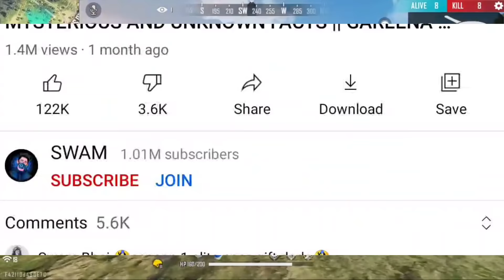FREE FIRE KA FIRST ID KISKA HAI?😲 TOP 5 WORLD'S LUCKIEST PLAYER || GAREENA FREE FIRE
FREE FIRE KA FIRST ID KISKA HAI?😲 SAMSUNG A3,A5,A6,A7,J2,J5,J7,S5,S6,S7,S9,A10,A20,A30,A50,A70